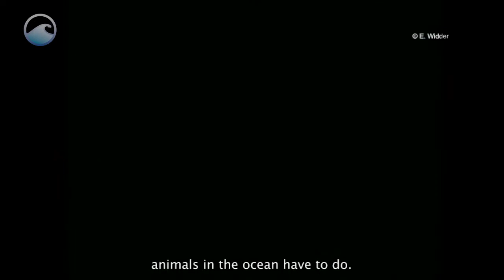Bioluminescent Ocean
Bioluminescence is cold light made by animals. And most people are familiar with fireflies, and there are a few other land animals that can make light. But in general it's pretty rare on land. What most people don't realize is that it's the rule rather than the exception in the ocean.

So all of the things that animals have to do on land, animals in the ocean have to do. They have to be able to find food, they have to be able to find mates, and they have to be able to defend themselves against predators. Well, bioluminescence plays key roles in all of those things.

So they can use the luminescence to attract food to them, and they do it in a bunch of really interesting ways, or they can use it to be able to see their food, so a lot of them have built-in flashlights under their eyes that they can see with. So it gets used for finding food, for finding and attracting mates, and it gets used a lot for defense.

And they'll release particles or just luminescent slime into the face of a predator. There's some that use it as a way to communicate the fact that they taste bad, "I'm poisonous, don't touch me or you'll be sorry."

Some that use it in something that's called a bioluminescent burglar alarm. And these are some of the most spectacular displays because if you're caught in the clutches of a predator, your only hope for escape may be to attract something bigger that will attack your attacker. That's the same reason that birds and monkeys have fear screams, they use them to attract something bigger that will attack their attacker.

And so the really really bright flashy displays are basically a scream for help with light. And that amazing light show that's going to attract attention from a long way around, seen by predators from hundreds of meters away that would come in and find something tasty to nibble on.

So we know that the animals have evolved it in order to help them survive. And the reason that there are so many animals in the ocean compared to on land that make light is that there's no trees or bushes for animals to hide behind out there. And yet prey need to be able to hide from their predators, and predators need to be able to sneak up on prey.

And so all of the same evolutionary pressures are at play, but it's just a completely different environment. And so as the ocean filled up with ever swifter and nastier predators, the only way prey could hide from those predators was to go deeper. They already had eyes, but the selection pressure now was to become more visually sensitive so that as they went deeper they could still see each other and communicate visually, and then to enhance those visual signals to make them more visible which is what eventually led to bioluminescence.

These animals are crazy, I mean they just have all kinds of weird adaptations that we don't understand even the first degree in some cases because we know so little about that environment.